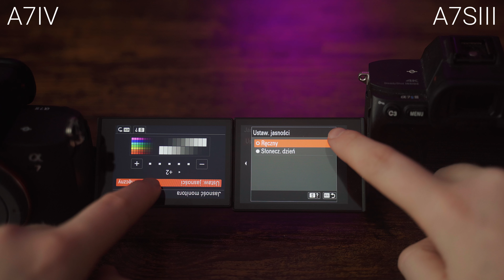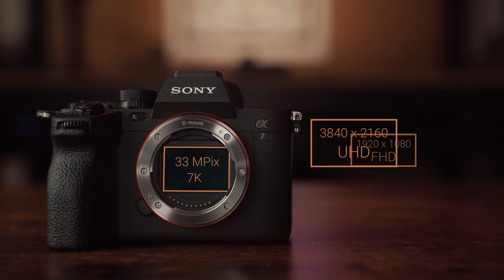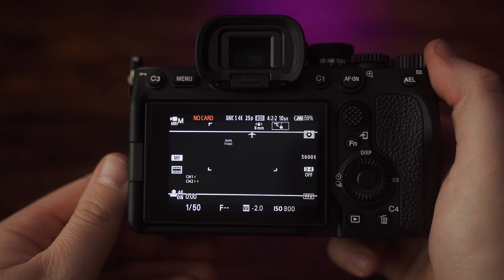A7SIII vs A7IV - Który wybrać do filmowania?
Zapraszam do krótkiego materiału, w którym wyjaśniam większość różnic jeśli chodzi o filmowanie między A7SIII i A7IV. Jeśli zastanawiasz się które z tych dwóch body wybrać, ten film powinien ułatwić Ci decyzję :)

Lista obiektywów współpracujących z opcją kompensacji zmiany kąta widzenia:

SEL14F18GM
SEL20F18G
SEL24F14GM
SEL35F14GM
SEL50F12GM
SEL85F14GM
SEL100F28GM *1
SEL135F18GM
SEL1224GM
SEL1224G
SEL1635GM
SEL2470GM
SEL24105G
SEL28135G
SEL70200GM *2
SEL70200GM2

*1: The breathing compensation function cannot be used when the macro switching ring is set to “0.57m–1.0m.”

*2: The breathing compensation function cannot be used with a teleconverter (SEL14TC/SEL20TC) mounted